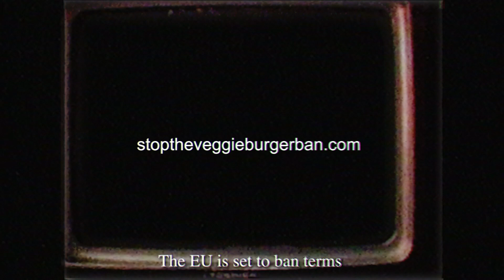Stop the Veggie Burger Ban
What seems like an April fools day joke might soon be reality. Between 19-22 October, the EU will vote on the Veggie Burger Ban: a law that bans terms such as ‘burger’, ‘sausage’, and ‘steak’ for plant-based products and renames products to "discs" and "tubes". It also includes labelling restrictions for plant-based dairy products.
If we do not take action to stop this irrational legislation now, it will mean a blow below the belt of the plant-based sector and an insult to consumers. Because, seriously, who is confused by the word "veggie burger"?
Add your name to our petition now and tell the European Parliament to not accept the proposed Veggie Burger Ban! Over 100,000 signatures so far! Add yours now.

Visit ProVeg.com to help create a world where everyone can choose healthy and delicious food which is good for all humans, animals and the planet.